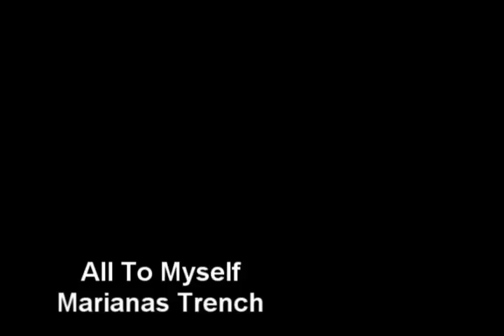all to myself cpmv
Hey Guys! Watch In HQ ~testdigimon

Starring:

Testdigimon ( my penguin)
Penguinster7
Hockey Boy 2

#27 - Top Favorited (Today) - Music - Canada